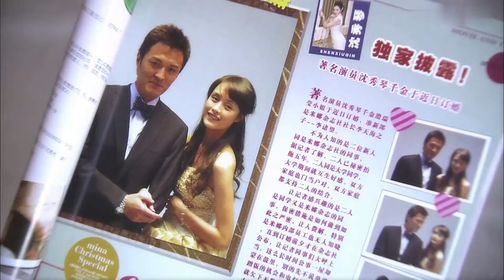【2024最新电视剧】改三为正 26｜胡歌抛弃怀孕的蒋欣与幼女只为和妻子的闺蜜在一起 正是这一决定让他断子绝孙 付出了惨痛代价